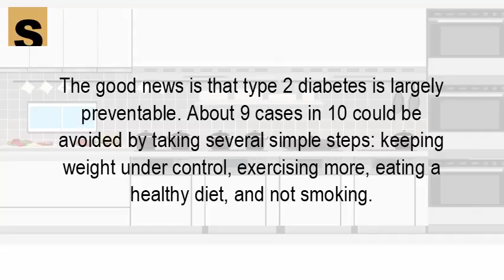Is type 2 diabetes preventable